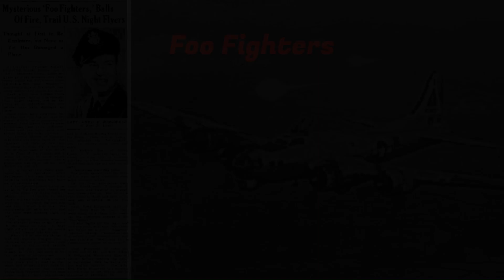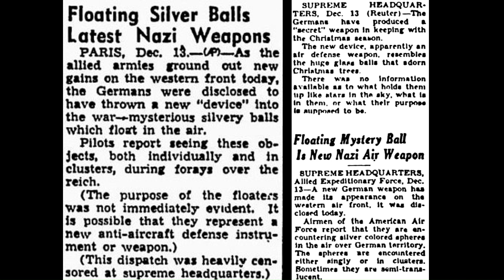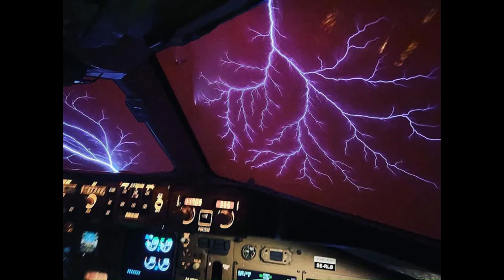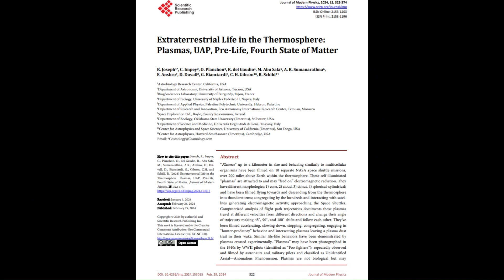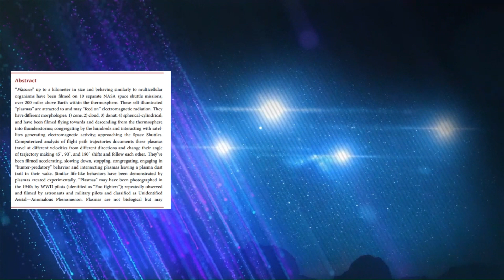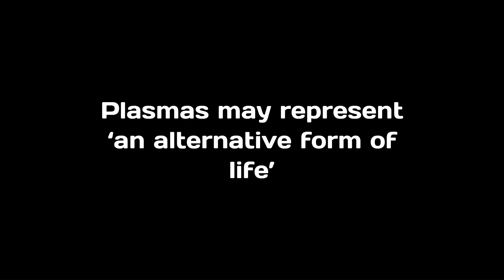The Plasma Foo Fighter Phenomenon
WW2 Plasma Phenomenon